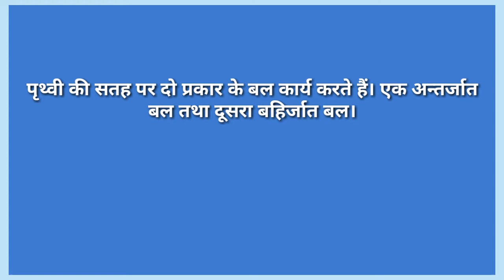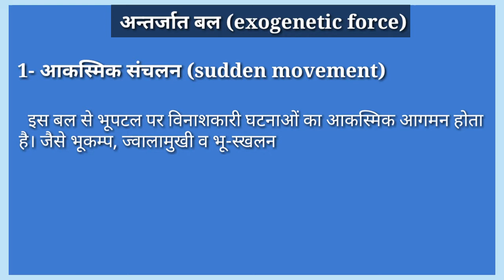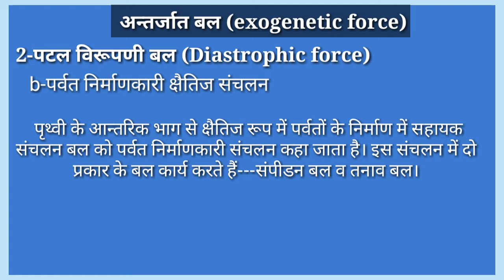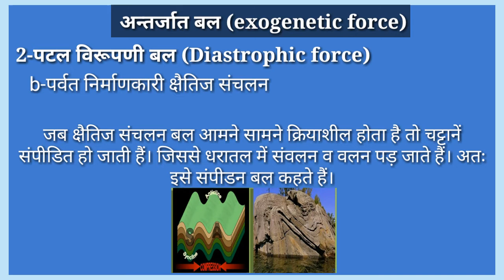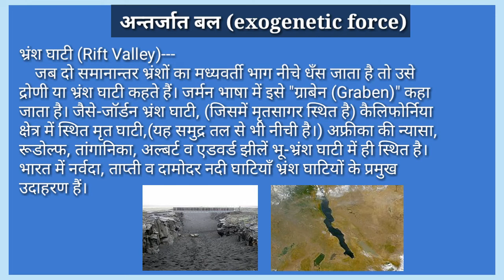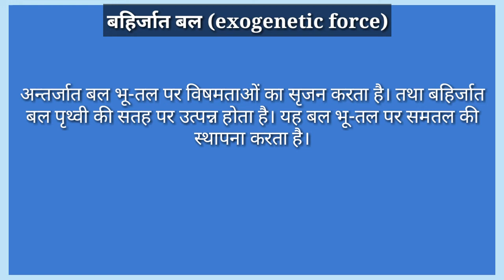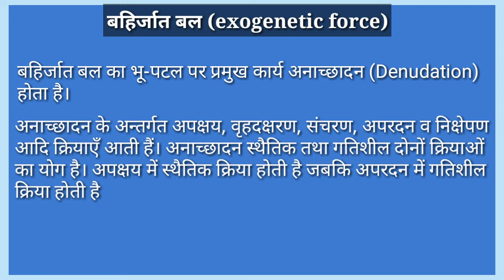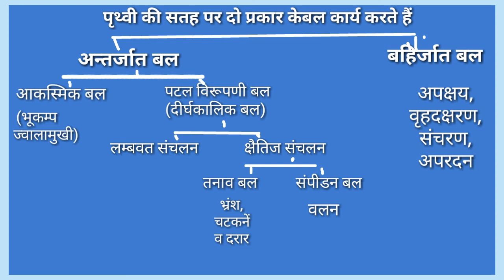optional geography for UPSC | Lecture-3 Endogenetic and exogenetic forces (अंतर्जात एवं बहिर्जात बल)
Free online IAS/ PCS coaching platform
RISHABH IAS ACADEMY

Optional geography for UPSC
Geography optional Lecture-3

Endogenetic and exogenetic forces
अंतर्जात एवं बहिर्जात बल